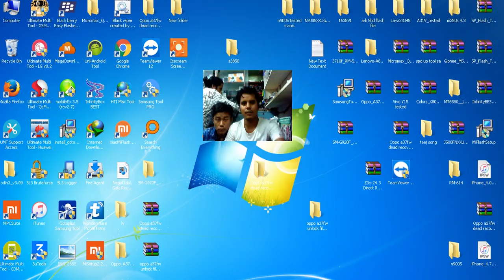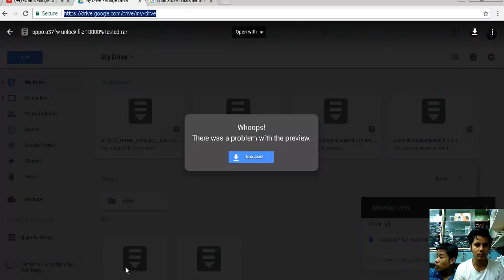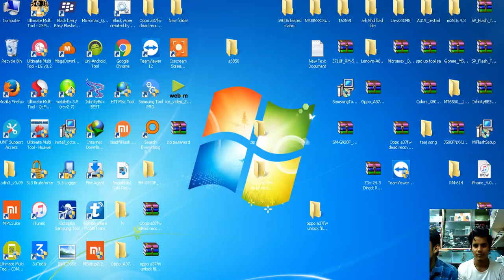how to use pasword in zip file